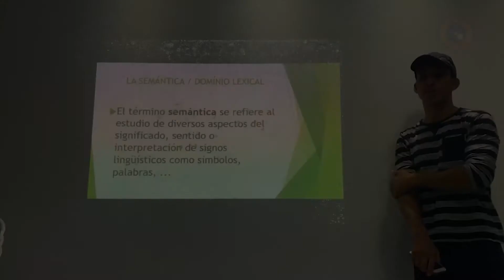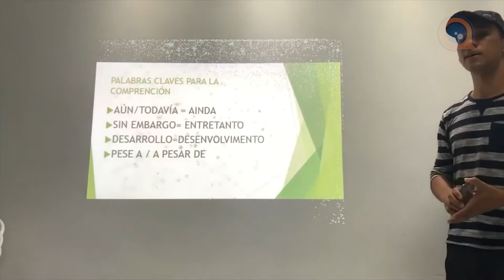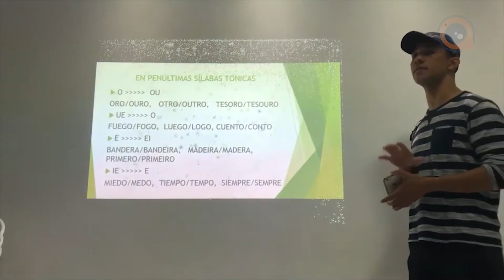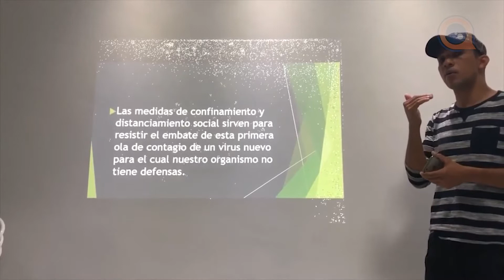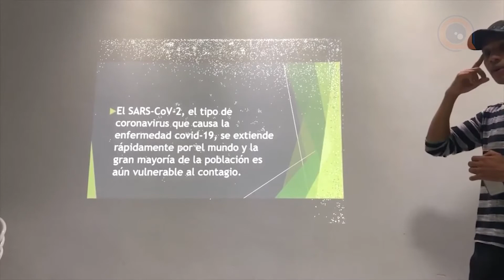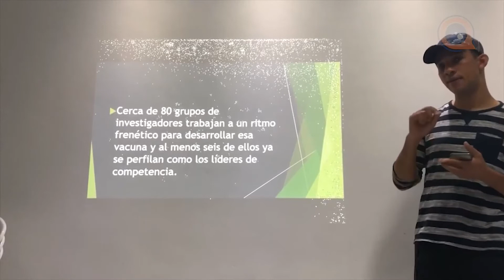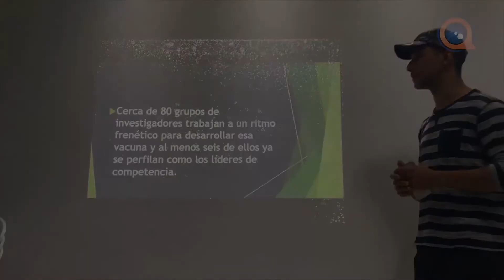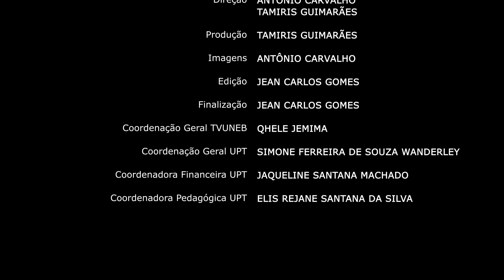Programa Estude em Casa EP 07 - NA TV KIRIMURÊ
Este é um programa televisivo do @OFICIALUPTUNEB  em parceria com a TV UNEB​ , elaborado para ampliar a circulação de conteúdo para os estudantes que pleiteiam uma vaga no ensino superior.

O programa é apresentado por Ícaro Rebouças e leva para a TV aberta, no canal 10.2  @TV Kirimurê Canal da Cidadania​ , parte do conteúdo produzido para a plataforma Estude em Casa, além de outras produções de parceiros e colaboradores.

No terceiro episódio da série, você encontrará dicas sobre nossa língua portuguesa nos temas: Figuras de Linguagem; Gêneros textuais; Poema e Poesia; além de Interpretação de texto e uso eficiente das mídias sociais.

Todo esforço é para fortalecer e incentivar os estudos, especialmente em tempos tão difíceis como o vivido durante a pandemia e seu necessário isolamento social.

Se você mora em Salvador ou região metropolitana, basta sintonizar sua TV digital no canal 10.2 toda 2ª feira às 10h45, com reprise nas 4ª feira às 21h.

Se está fora da cobertura do sinal, basta baixar o aplicativo TV Kirimurê no APP store e assistir em tempo real.

Vamos juntes, rumo a aprovação!